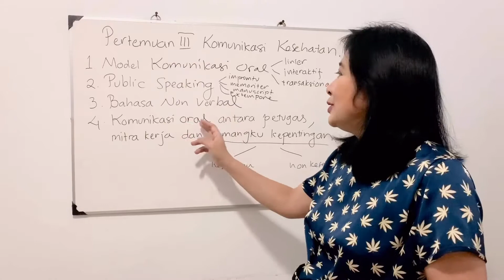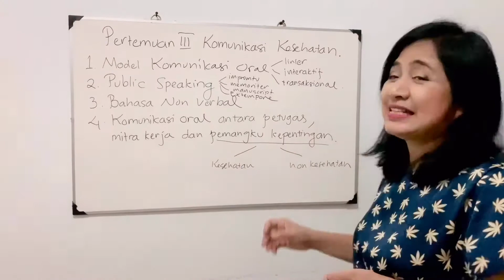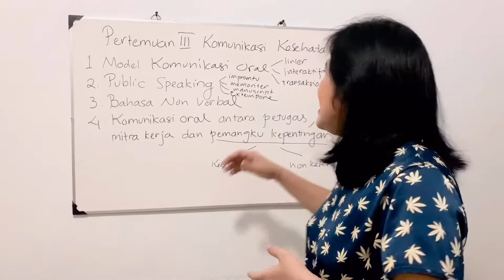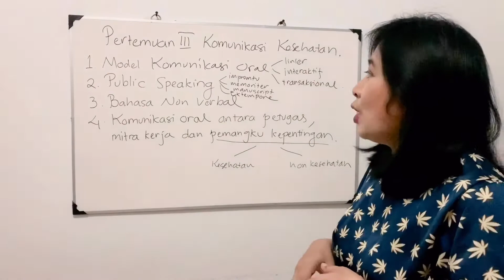Komunikasi Verbal dan Non Verbal - Komunikasi Kesehatan oleh Dr. CSP Wekadigunawan, MPH, Ph.D